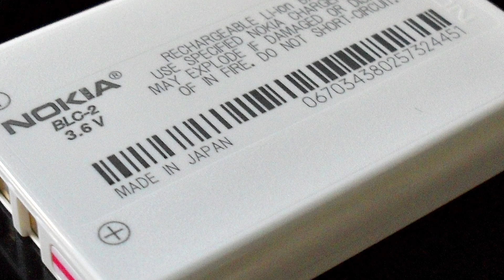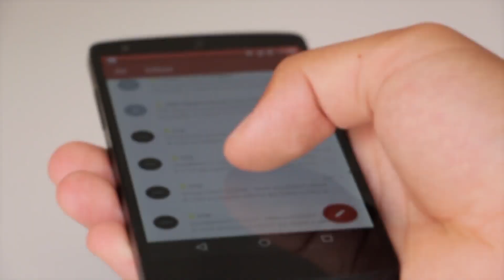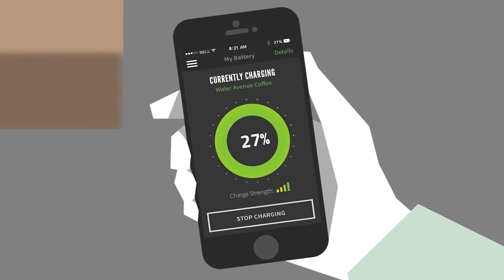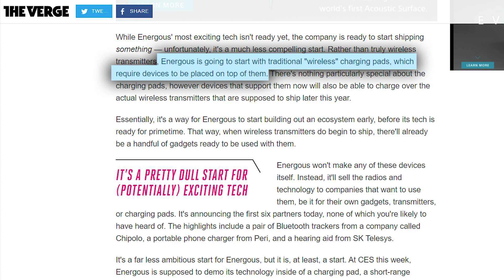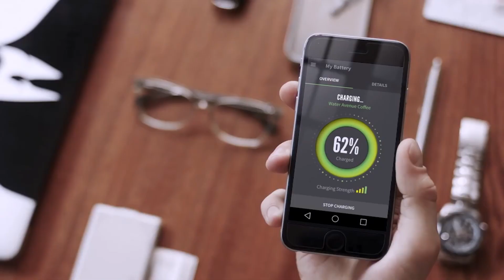Future Of Batteries - They Never Die!